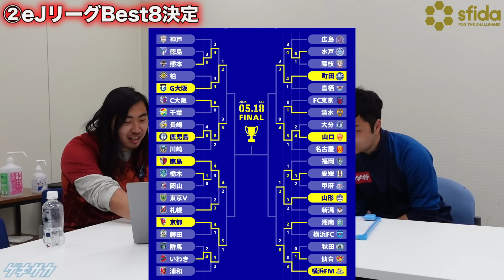視聴者さんからの質問に答えます！ベスト8決まったeJリーグの結果報告も！【eFootball/イーフト】Gトーク#34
ゲキサカFCのMayageka、カクケン、ARATAがさまざまなテーマでトークします。